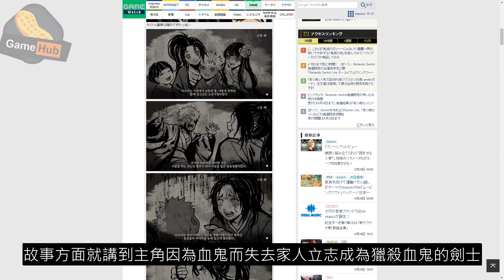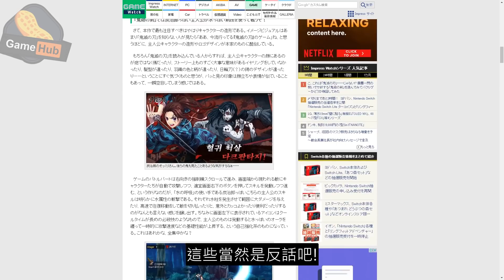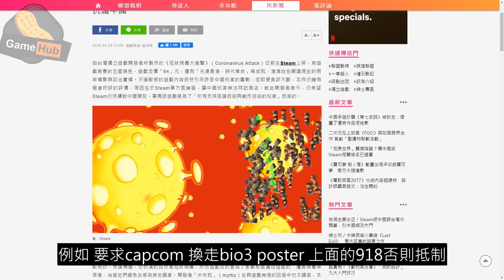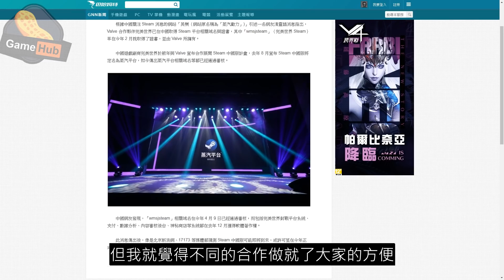【員工報復？】The Last Of Us part 2 全劇情 動畫 流出 - Gamehub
今星期 The last of us part 2 有大量資料流出，又動畫又有故事，有傳就係員工報復公司太高壓，今星期仲有咩事？不如等希治閣喺今集Gamehub 人你慢慢講啦！